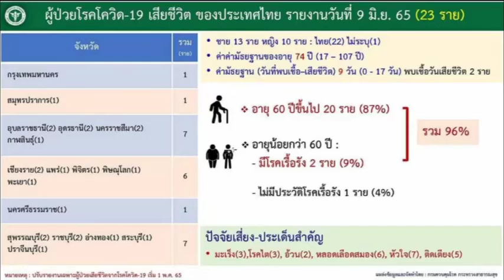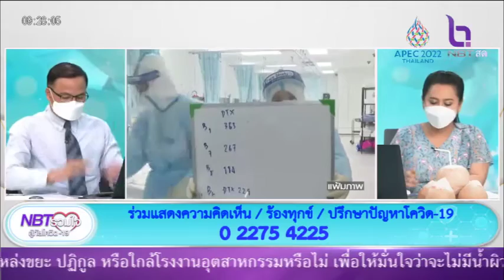สปสขยกเลิกจ่ายค่าตรวจโควิดนอกระบบบัตรทอง NBT รวมใจฯ 10 มิ ย 65